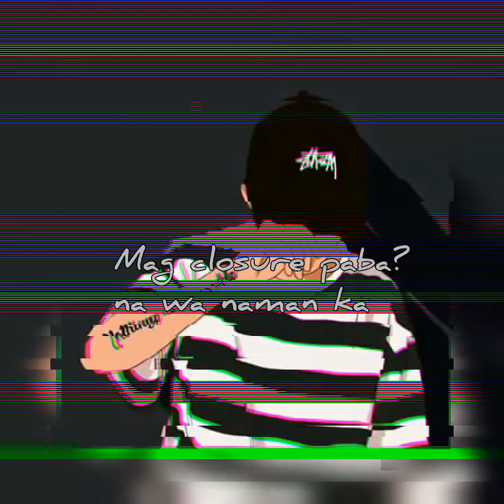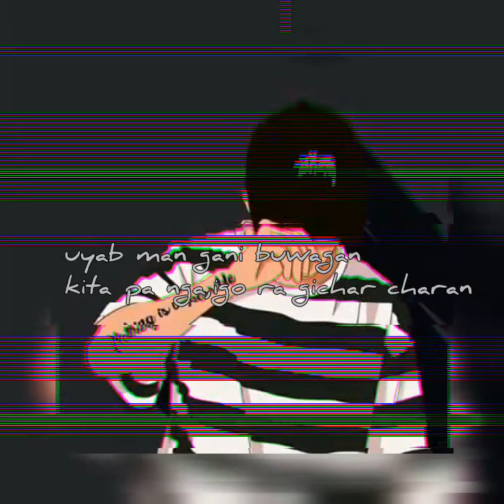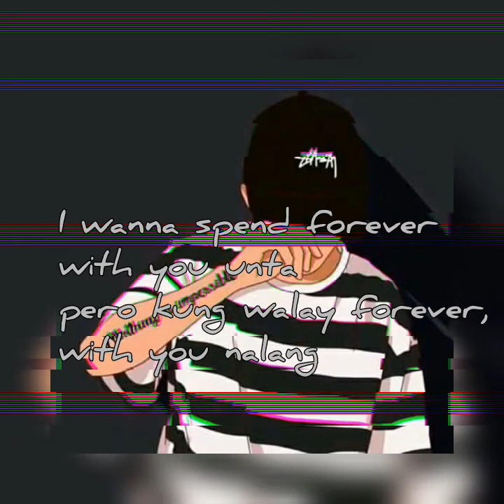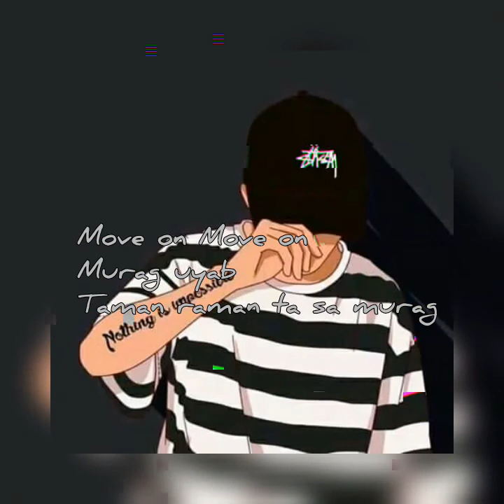Closure Lyrics|Ft.MedyoMaldito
Closure lyrics